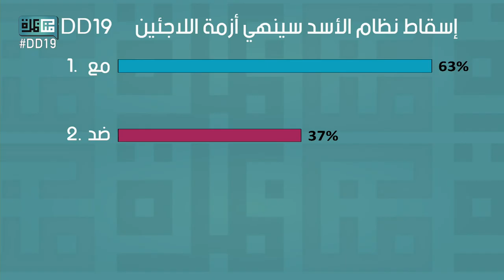DD19 إسقاط نظام الأسد سينهي أزمة الاجئين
إسقاط نظام الأسد سينهي أزمة الاجئين